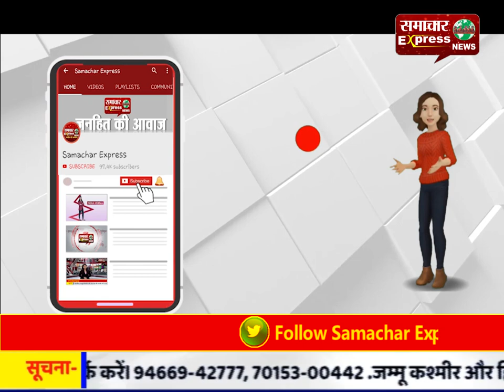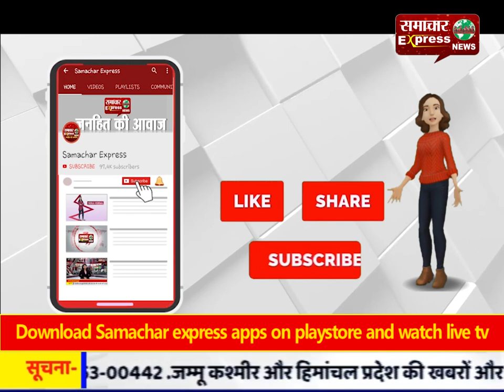JNU में फीस को लेकर जंग: प्रदर्शन में 30 पुलिसकर्मी और 15 छात्र घायल, आंदोलन अभी भी जारी